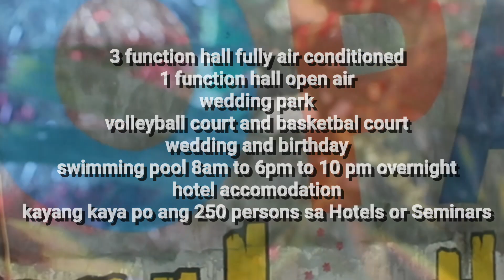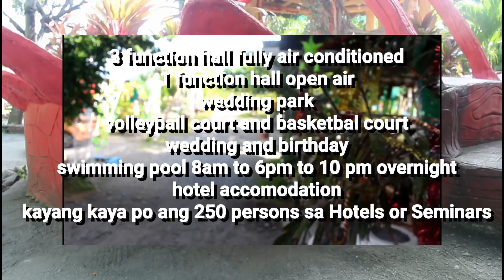Ang Munting Dokumentaryo "TAPASAN"